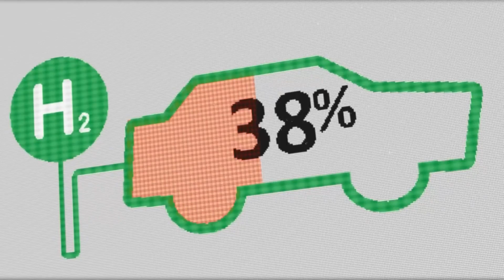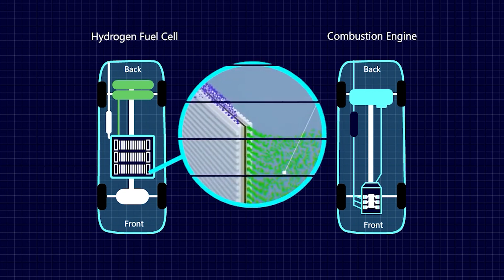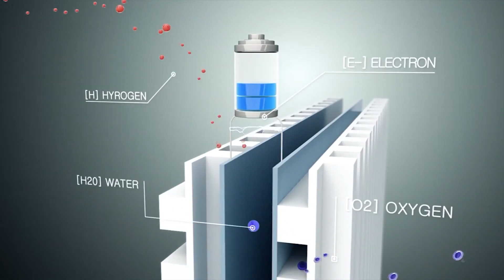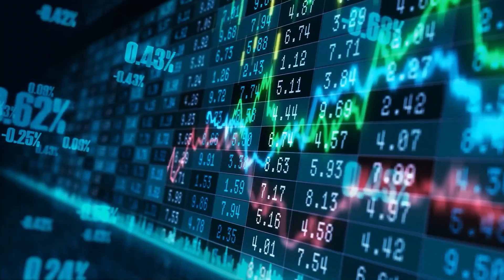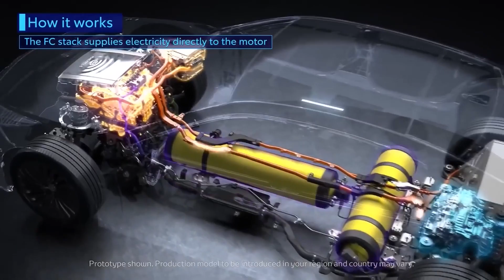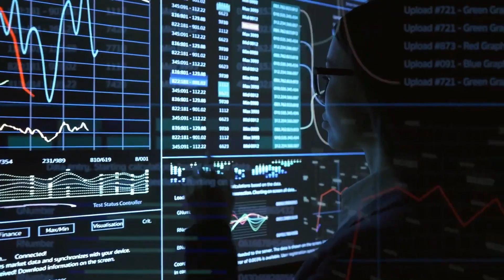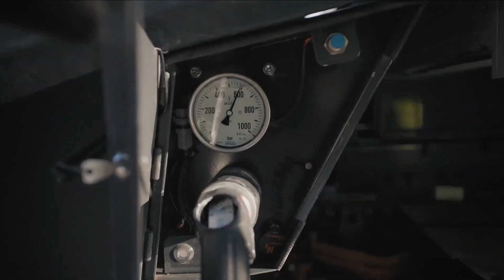Hyundai CEO: "Our Hydrogen Combustion Engine Will DESTROY The Entire Car Industry!"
Jae Hoon Chang, the CEO of Hyundai, has introduced a ground-breaking invention that may change the face of transportation in the future! In this fascinating video, join us as we investigate the ground-breaking technology underlying the Hyundai hydrogen combustion engine.

Hyundai is at the forefront of creating more environmentally friendly solutions for the automotive sector as the globe grapples with urgent environmental concerns. The hydrogen combustion engine, which uses hydrogen as a clean and effective fuel source, is a significant step towards sustainable mobility.

Are you interested in the science underlying this invention? We have your back! As we dissect the method by which hydrogen fuel is combined with traditional internal combustion engine technology, you will learn everything there is to know about the operation of Hyundai's hydrogen combustion engine.

A attractive alternative to conventional engines, the hydrogen combustion engine has a number of benefits. This technology lays the path for a cleaner and more sustainable future by utilising existing infrastructure, extending travel distances, and reducing emissions.

Join us as we examine the potential effects of Hyundai's hydrogen-powered combustion engine on several sectors of the economy. Learn how this breakthrough can lead to a revolution in transportation across several industries.

Naturally, no technical advancement is without its share of difficulties. We'll delve into the challenges and factors surrounding the widespread use of hydrogen-powered internal combustion engines, as well as the value of cooperation and partnerships in advancing development.

Hyundai is a leader in the automotive sector thanks to its dedication to sustainability and pursuit of cleaner transportation options. Find out how this invention can make the planet greener and more eco-friendly.

The potential future of Hyundai's hydrogen combustion engine and its impact on the automotive sector will be covered as we wind up the video. This invention pave the way for a future that is cleaner and more sustainable.

Come along on this thrilling adventure as we explore the world of Hyundai's ground-breaking hydrogen combustion engine.